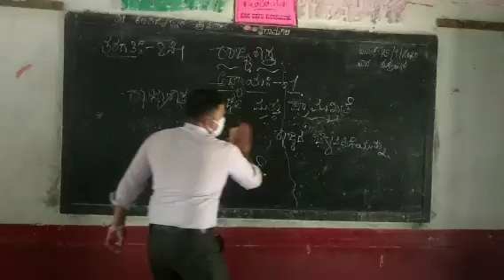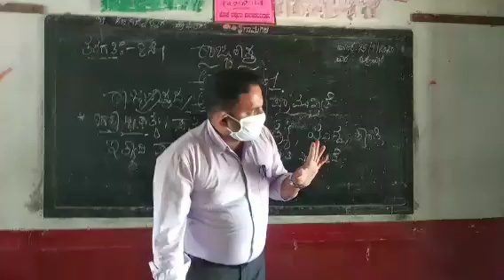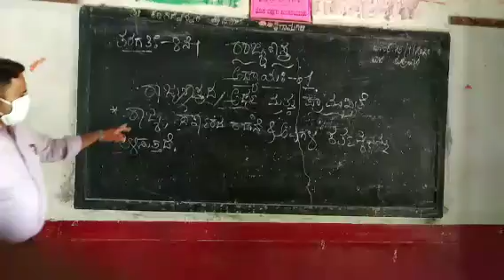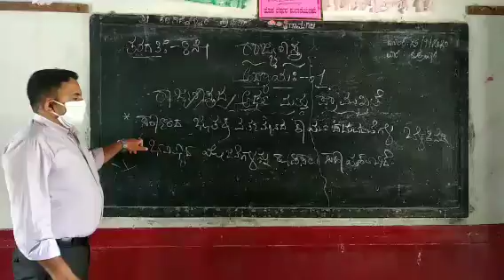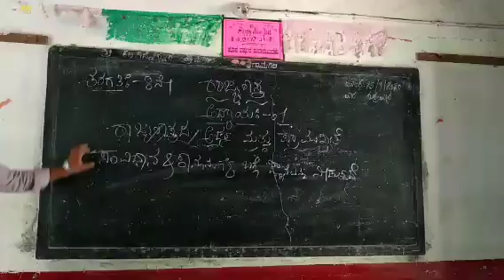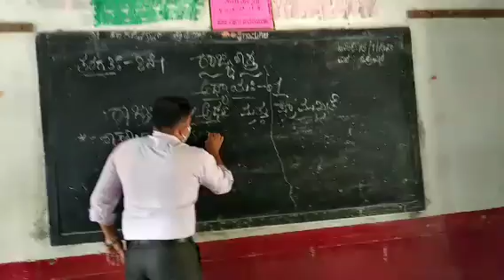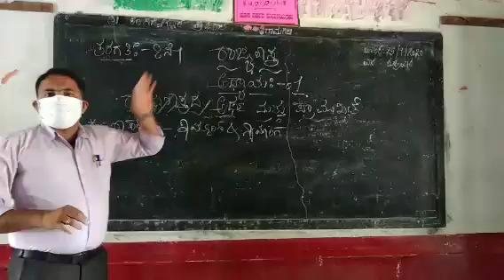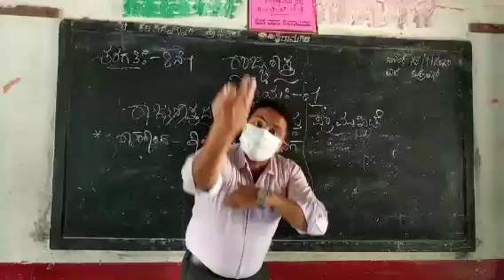ಭಾಗ-4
Pradeep Kumar TV, Sri karisiddeshwra high school, Ramagiri